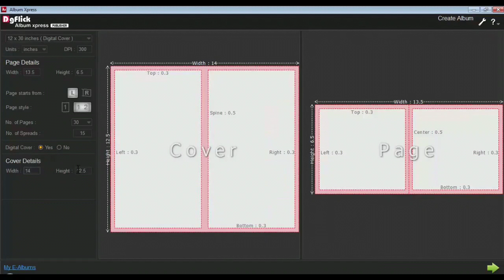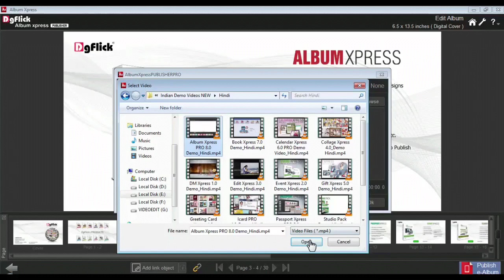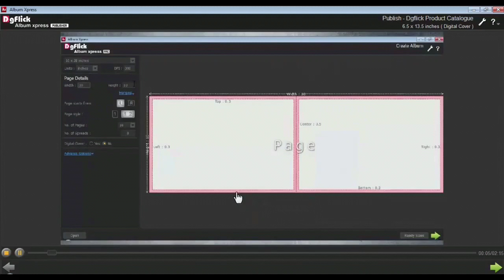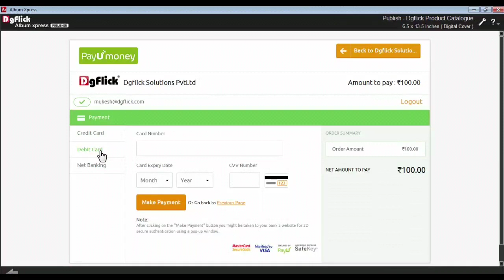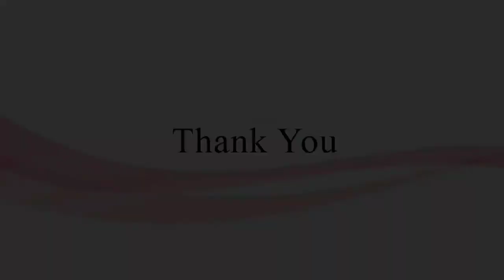How to publish e-album in Album Xpress Publisher?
eAlbum is the way to view and share wedding albums in mobile era. Album Xpress has inbuilt eAlbum publishing; while other users can use Album Xpress Publisher to convert their designed album project into eAlbum. eAlbum not just provide album viewing and sharing experience to users but it also provides personalized marketing platform to photographers.